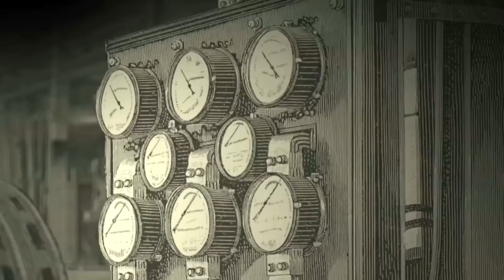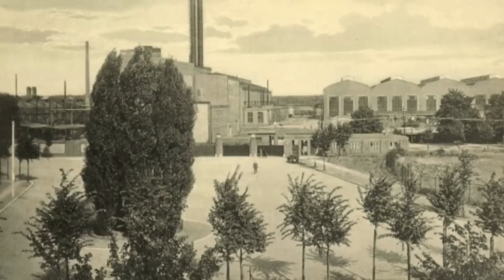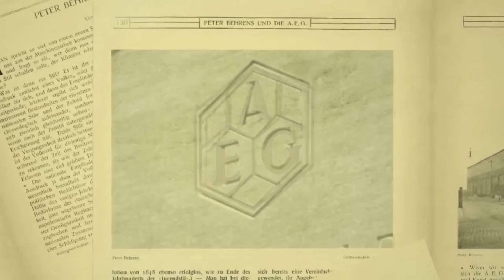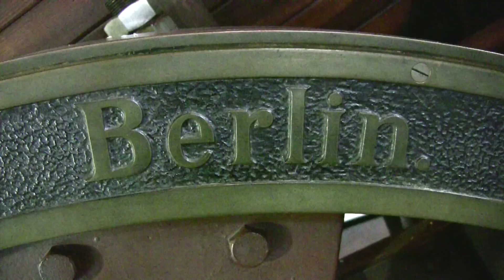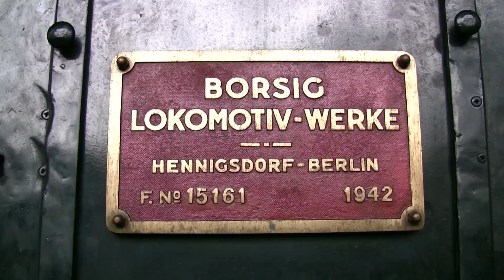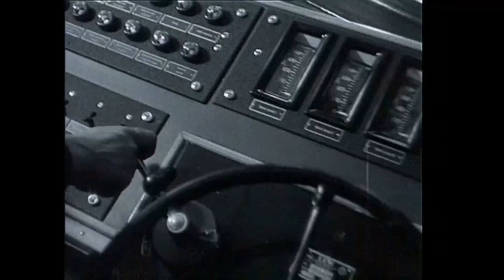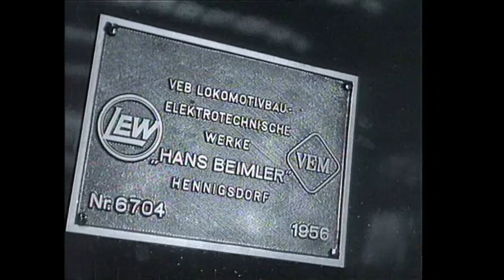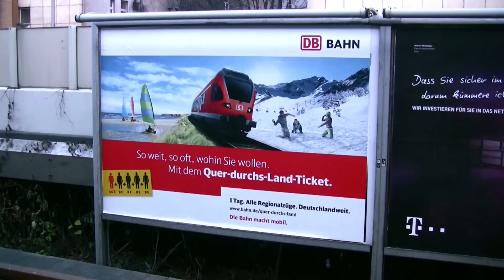KOLEJWIZJA 17.2.2014: 100 LAT LOKOMOTYW Z HENNIGSDORF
Sto lat temu pierwsza lokomotywa opuściła zakład produkcyjny w Hennigsdorf koło Berlina. To dobry powód, aby przedstawić zmienną historię tej ważnej fabryki która powiązana jest z nazwami AEG, Borsig, LEW oraz Bombardier. Pokażemy m.in. też produkcję najnowszego "dziecka" zakładu - pociągu  regionalnego TALENT 2.
100 years ago the first locomotive left the production site at Hennigsdorf near Berlin. On this occasion we present the up and downs of this important locomotive factory that is closely connected to the names of AEG, Borsig, LEW and Bombardier. We also show nowaday's production of TALENT 2 electric regional trains.
Vor 100 Jahren verließ die erste Lokomotive die Fabrik in Hennigsdorf bei Berlin. Aus diesem Anlass stellen wir die wechselvolle Geschichte des Lokwerks vor, die eng verbunden ist mit den Namen AEG, Borsig, LEW und Bombardier. Wir zeigen auch Aufnahmen aus der aktuellen Produktion des TALENT 2.